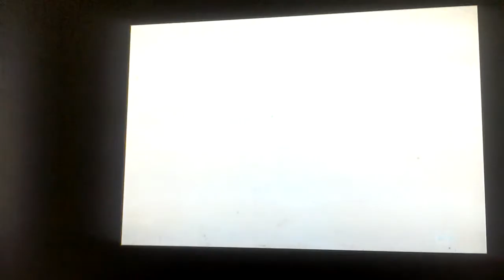zombies 1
have fun